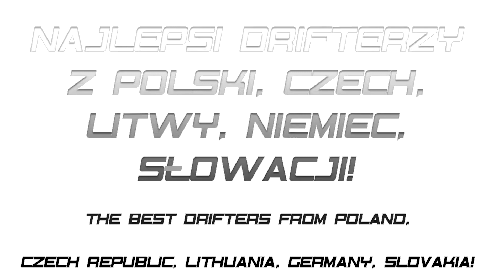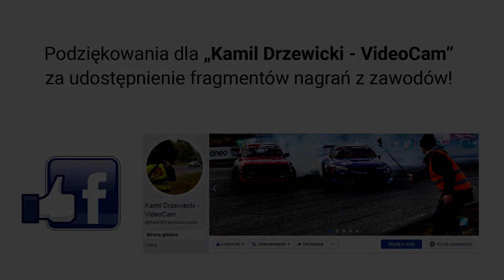Drift Open 2020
Zapowiedź Drift Open 2020